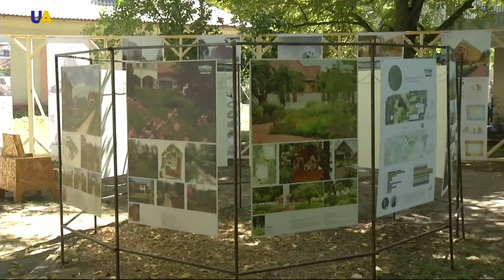انطلاق مهرجان الهندسة المعمارية في كييف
انطلق بالعاصمة الأوكرانية كييف مهرجان الهندسة المعمارية الثالث والذي حمل عنوان "مدينتي.

المهرجان يضم تصاميم المناظر الطبيعية، والأثاث الحديث و الهندسة المعمارية، إلى جانب مسابقات في  التصميم والمحاضرات المتخصصة.

وعلى مدار ثلاثة أيام من عمر المهرجان سيقدم مختلف المشاركين مشاريعهم ويتبادلون الخبرات بالإضافة إلى محاولة الإجابة عن العديد من التساؤلات في هذا المجال.

الأسئلة المطروحة تبحث عن إجابات في الأمور الابتكارية المتعلقة بتحسين نظام البيئة في المدن الحديثة.